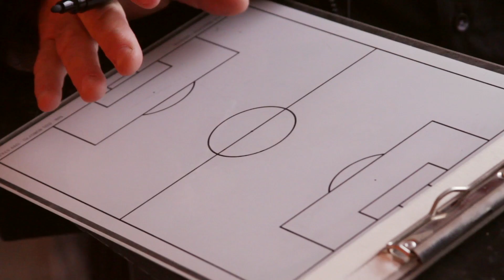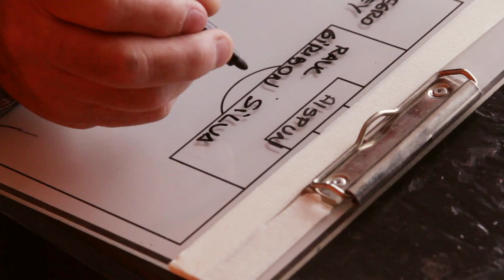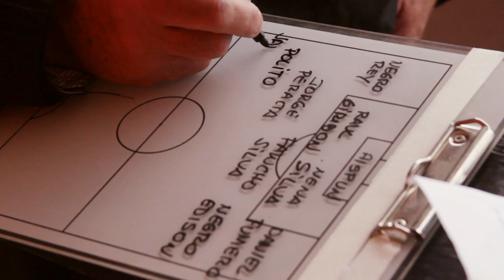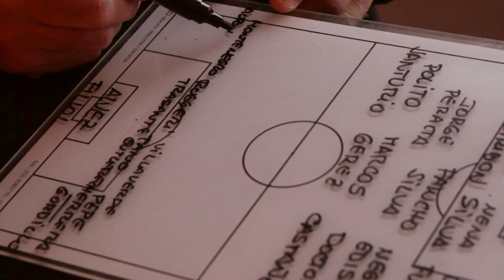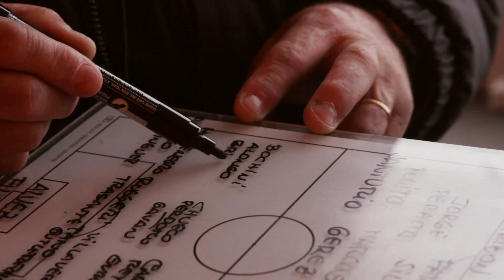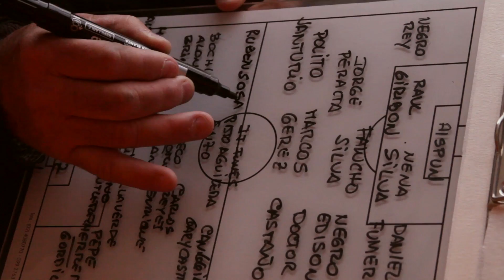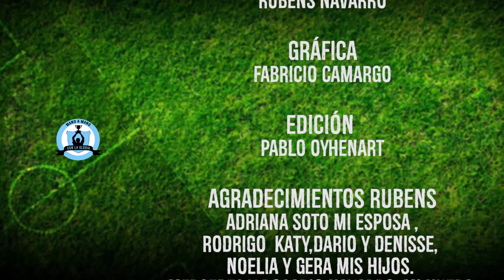Mano a Mano con la Gloria - Antonio Alzamendi - Parte 6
Mano a mano con la GLORIA, es un programa de entrevistas a figuras del deporte Nacional e Internacional, conducido por Rubens "Pocho" Navarro (jugador de fútbol retirado) donde, mediante un dialogo ameno y agradable, nuestro invitado, contará y desarrollará gran parte de sus VIVENCIAS, EXPERIENCIAS, Y ANÉCDOTAS; contadas por sus propios protagonistas. Un IDA Y VUELTA histórico, emotivo, y revelador. Goles increíbles, estadios recorridos, PASES magistrales, tirando paredes, con silencios y murmullos de tribuna, viajes inolvidables, y más. TE ESPERAMOS….tu atención nos moviliza y motiva ,todas las semanas nos acompañará la GLORIA ,personificada … ABRAZO DE GOL